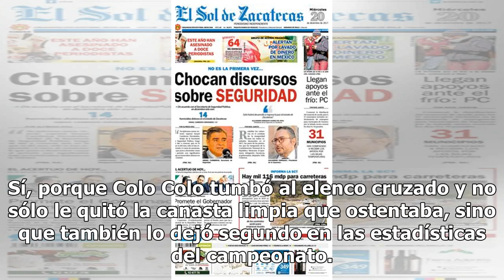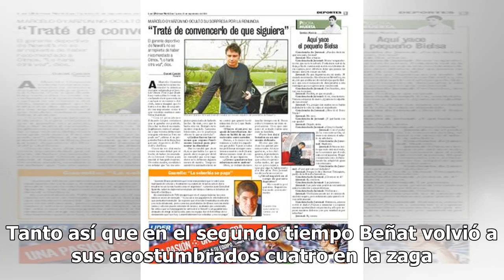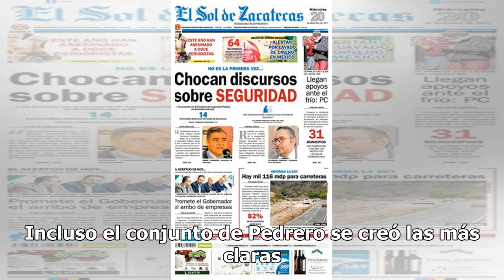Con un polémico penal, Colo Colo tumba el invicto de la UC que deja de ser el líder exclusivo del...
Con un polémico penal, Colo Colo tumba el invicto de la UC que deja de ser el líder exclusivo del torneo
SANTIAGO.- Seis fechas le duró el invicto a la Universidad Católica. El elenco cruzado llegó a la sé...